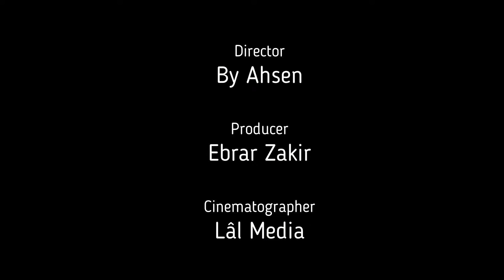Anılar Kareler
Lâl Media tarafından hazırlanmıştır.